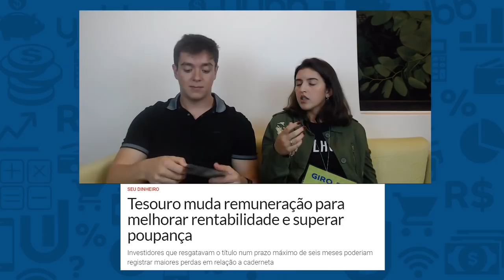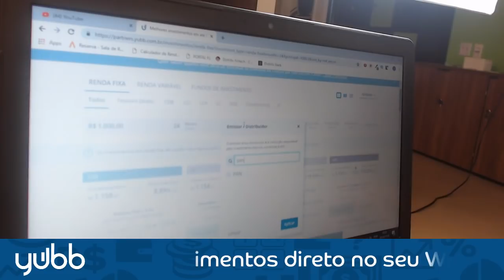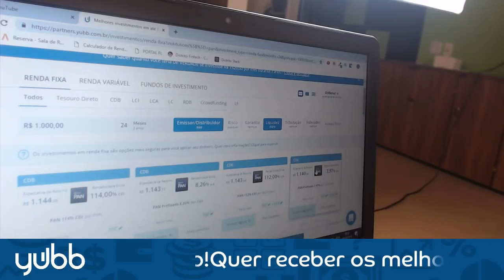INVESTIMENTOS COM LIQUIDEZ DIÁRIA - LIVE 08.04.2019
Está buscando uma aplicação para a sua reserva de emergência? É para isso que servem os investimentos com liquidez diária. Liquidez diária é uma característica de alguns títulos de renda fixa em que há a possibilidade de você resgatar o dinheiro investido antes do prazo final de vencimento. Sim, você pode fazer um resgate antecipado do seu investimento caso precise do dinheiro para alguma emergência.

Quer saber quais são as melhores aplicações com liquidez diária do mercado? No GiroDoYubb de hoje vamos te mostrar o Tesouro SELIC e os melhores CDBs com liquidez diária que existem. E, de quebra, vamos te contar tudo sobre as mudanças do Tesouro Direto e como isso influencia o seu título Tesouro SELIC.